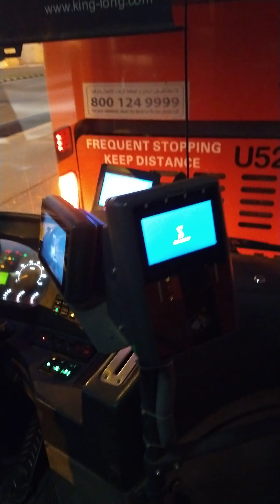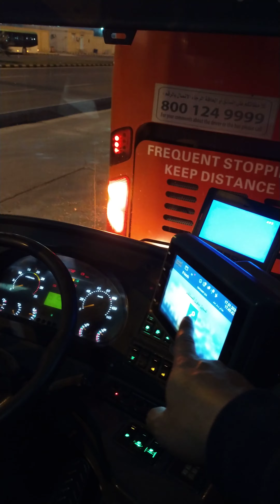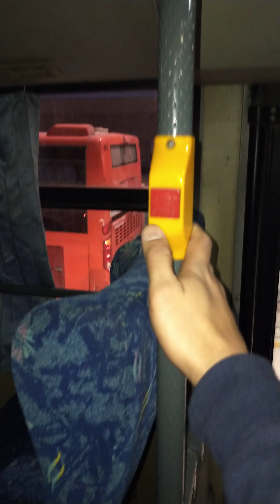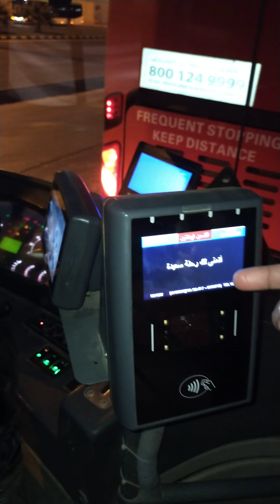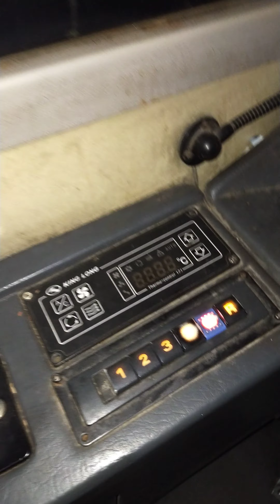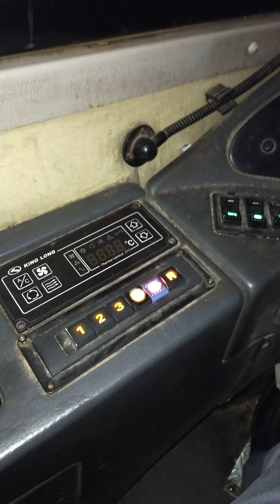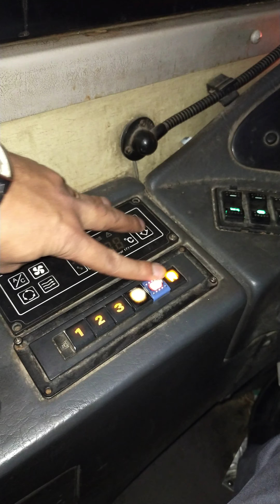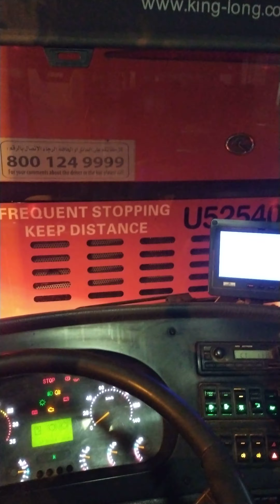Saptco featuring city bus -dockley-